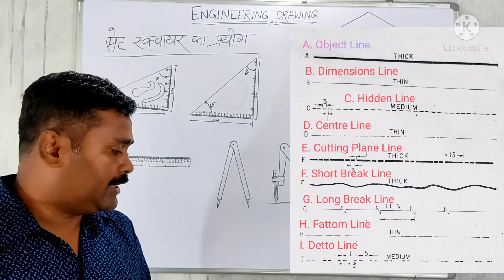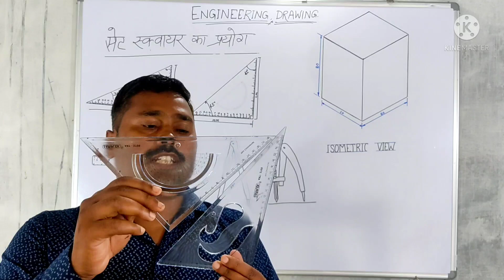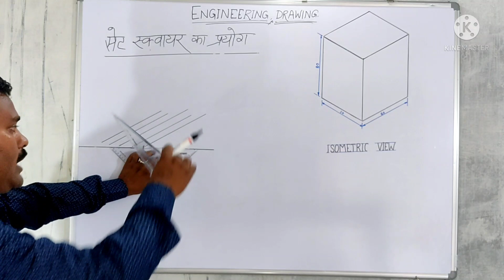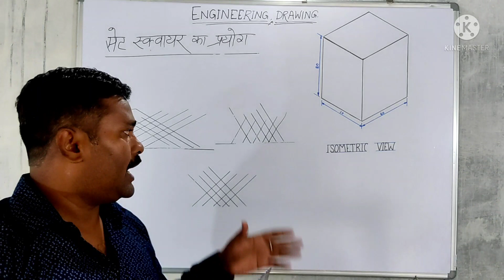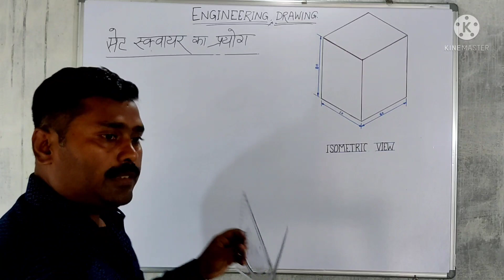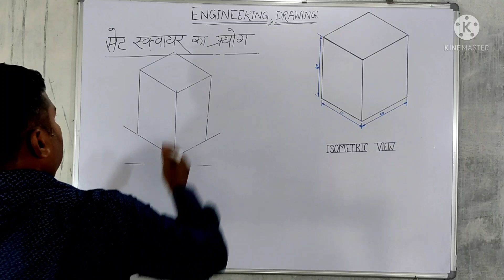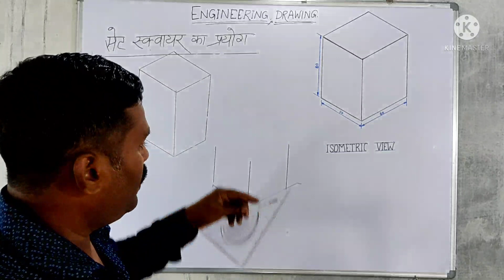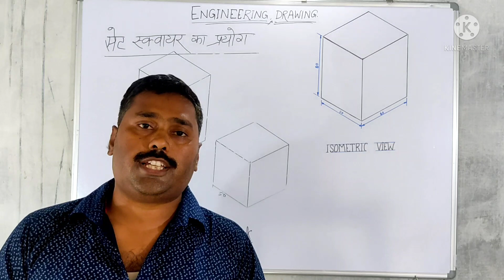Use Of set square, Basic Knowledge of Engineering Drawing, Starting of Making Drawing, ड्रॉइंग बनाना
Use of Set square, सेट स्क्वायर प्रयोग करने का तरीका, Basic Engineering Drawing, iti drawing